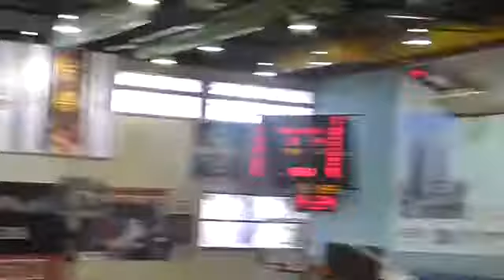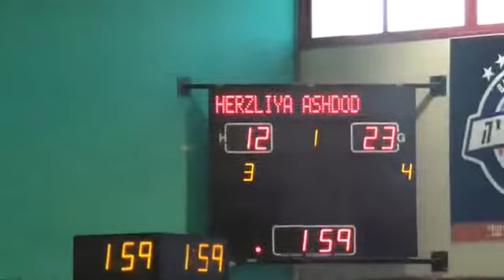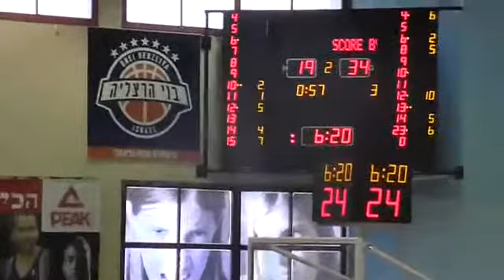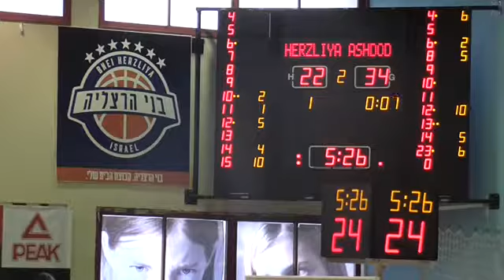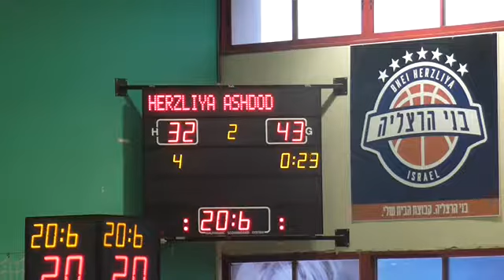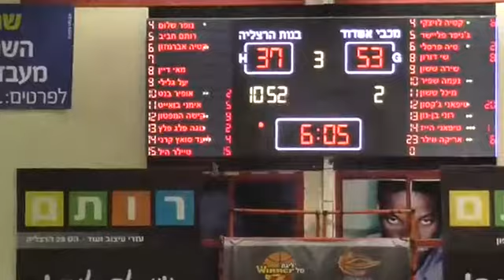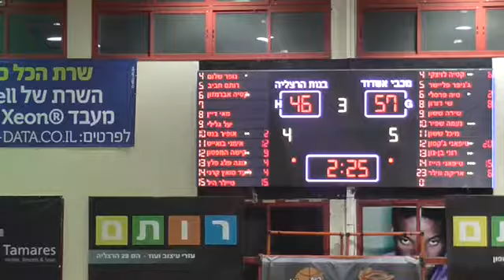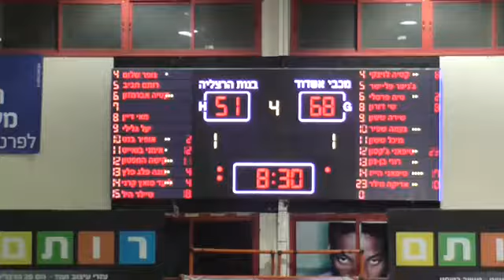Imani Boyette 11# White - Herzliya vs Ashdod 3.27.2017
Imani Boyette - Israel 2017

14 points 12 rebounds 3 blocks